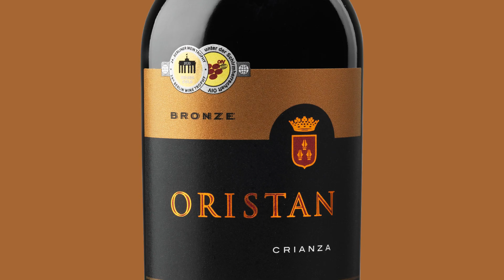La Mancha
We’re in the heart of Spain, exploring the amazing wineries and wines of La Mancha!

From delicious cheese to majestic eagles to literary classics, La Mancha is an incredible region to explore for a variety of different reasons. But we’re here for the incredible wines produced in the region and with that in mind, we’ve reached out to some of La Mancha’s top independent wineries. So let’s take a look at their beautiful, bold wines!